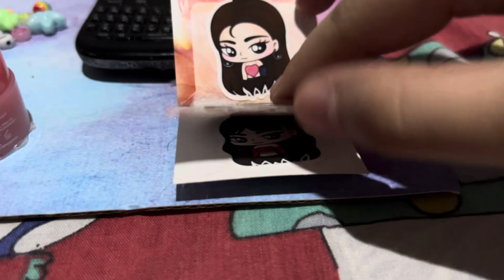FIDGET BOARD💖💖 (TRIED)